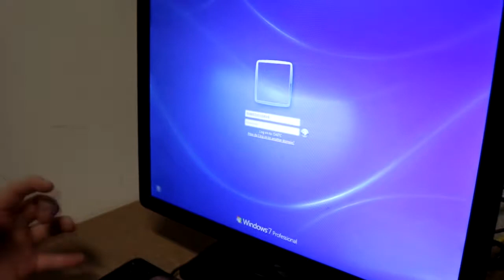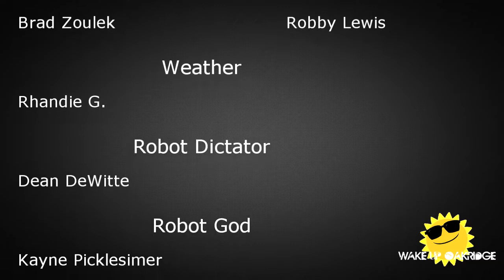Monday, May 29th, 2017